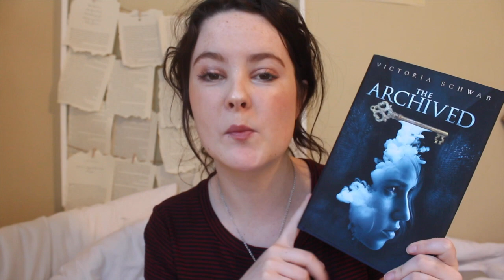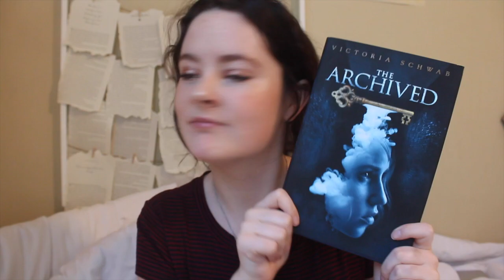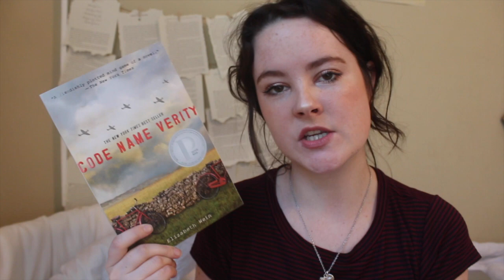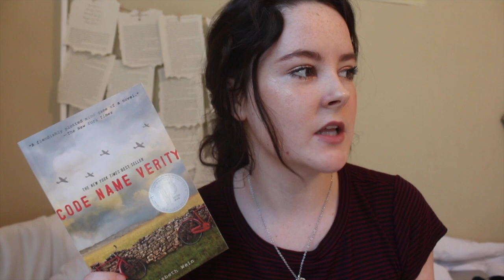5 BOOKS I WANT TO READ IN 2016!